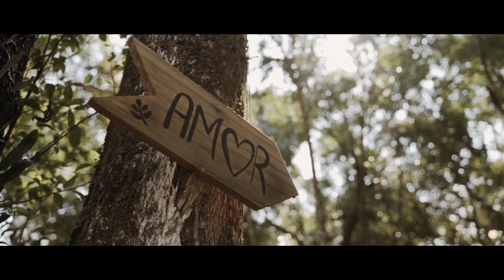O CASAMENTO PINTEREST MAIS EMOCIONANTE QUE VOCÊ JÁ VIU!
O dia mais feliz da minha vida!

Por @stratejistudio, um filme por João Paulo Figueiredo.

Assessoria @mudadeideias
Espaço @villamandacaru
Buffet @buffetandreazza
Hambúrguer @sportznburgr
Doces e bolos @doucedujour
Decoração @bohemianvillagedecor
Som cerimonia e festa @cerimoniafolk
Foto e Video @stratejistudio
Celebrante @celebrantepaulogodoy
Pipocas Gourmet @pipoquitas_oficial
Gerador @gp_someluz
Bike Gelato @nerogelato
Moveis @lunikalocacoes
Espelho de fotos @luizh.carvalho
Bartender @wixbartenders
Serviços @grupobmservice
Beauty noiva @silviamkp
Vestido noiva @casamarelanoivas